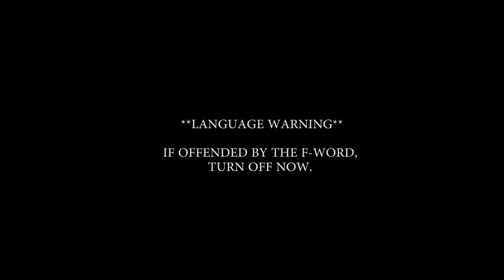WINTER SURFACE IRON YELLOWTAIL + CATCH & COOK COLLARS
These fish finally got on some bigger baits and were eating pretty well. Fun day fishing surface iron for local yellowtail.